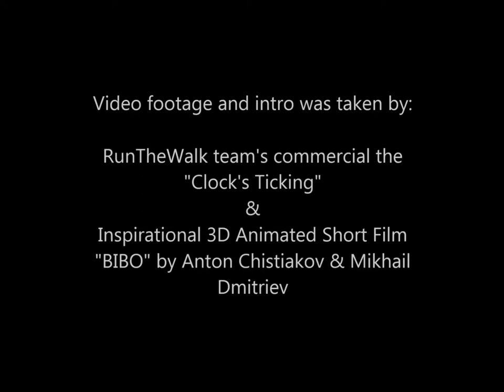Take a moment by Christos Ft Ryan Doherty (rock version) 2018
...more rock sounding with more guitar and heavier in general